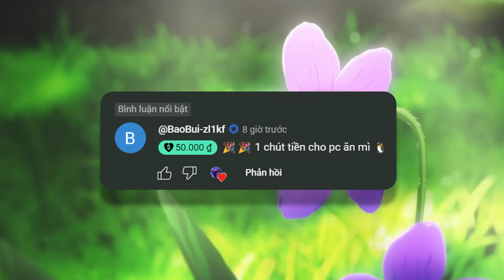Cày chay: Win liên tiếp/ Chiếm cứ điểm trung tâm/ Hạ phía sau. Vui buồn tiếc nuối... Mech Arena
- Trong video này mình hướng dẫn các bạn làm nhiệm vụ chiếm cứ điểm trung tâm đầu tiên, win 7 trận liên tiếp, có điểm hạ gục phía sau lưng, video nhiều cảm xúc hấp dẫn
● ✘ Please Read ✘ ●

● ✘ Please Read ✘ ●
- Nhạc Intro:

- Phân đoạn video:
👉1:15 - Làm nốt nhiệm vụ có điểm hạ gục phía sau lưng với robot công kích nghèo.
👉22:02 - Nhiệm vụ chiến cứ điểm trung tầm đầu tiên và thắng liên tiếp 7 trận.
👉53:42 - Nhiệm vụ win 7 trận liên tiếp.
● ✘ Từ khóa ✘ ●
mech arena,
mech arena gameplay,
mech arena F2P,
mech arena free to play,
mech arena cày chay,
hướng dẫn làm nhiệm vụ win 7 trận liên tiếp mech arena,
hướng dẫn làm nhiệm vụ chiếm cột mốc trung tâm mech arena,
hướng dẫn làm nhiệm vụ có điểm hạ gục phía sau mech arena,
● ✘ Tags ✘ ●